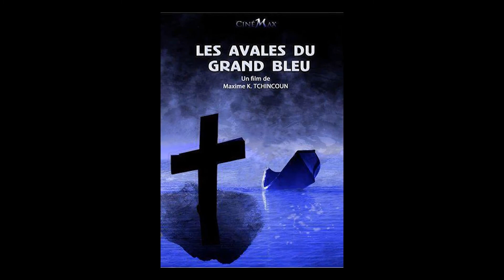LES AVALES DU GRAND BLEU